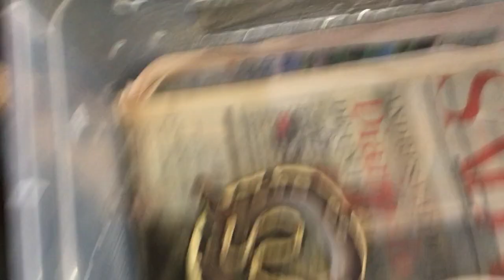pitón bola fase GHI mojave (python regius) nacida en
pitón bola fase GHI mojave (python regius) nacida sígueme también en tiktok y instagram y en la pagina web